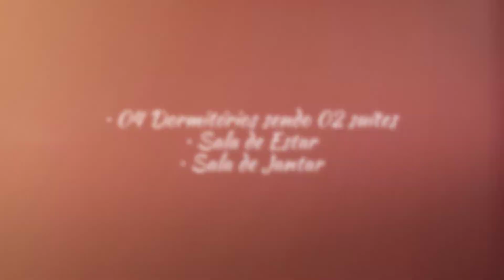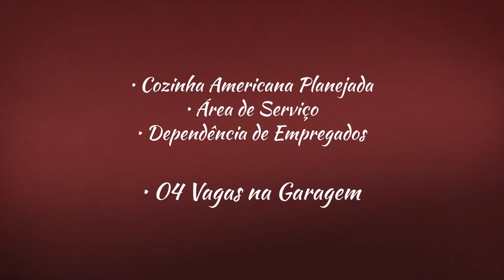Cobertura de 04 quartos à venda, em frente ao mar do Recreio dos Bandeirantes - Rio de Janeiro RJ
Descrição do Imóvel:

Cobertura a uma quadra da praia , área útil 154 m2 área total 410m2.
4 quartos sendo 2 suítes varandão lavabo um bh social cozinha área de serviço dep. completa piscina churrasqueira e 4 vagas .

Características

- 04 Dormitórios sendo 02 suítes
- Sala Íntima
- Terraço
- Varandão
- Lavabo
- 04 Banheiros
- 04 Vagas na Garagem
- Cozinha Americana Planejada
- Área de Serviço
- Dependência de Empregados

- Piscina
- Churrasqueira